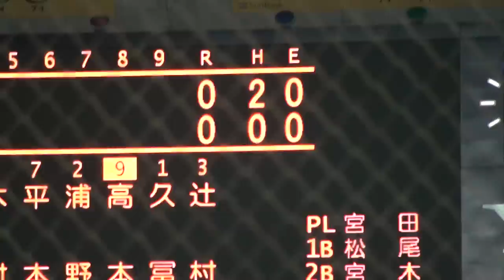西田川高 高本 翔梧 選手 ショート内野安打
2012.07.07 (土) 福岡Yahoo! Japan DOME
第94回全国高等学校野球選手権 福岡県ブロック大会一回戦
門司学園高校 対 西田川高校